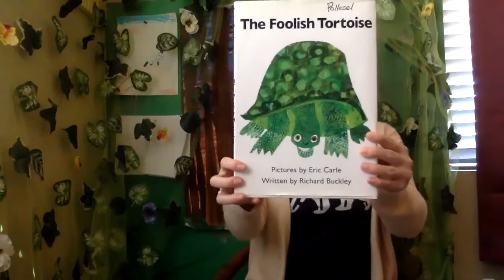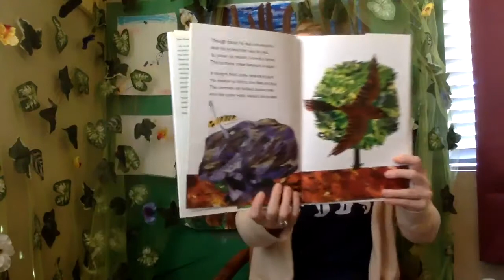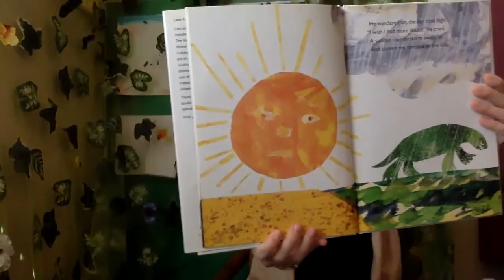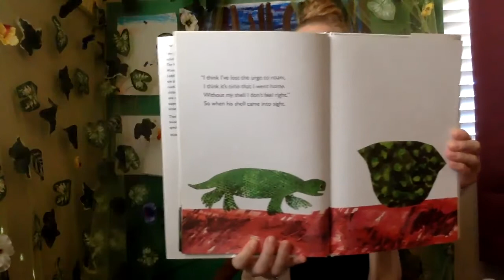Miss Wood reads The Foolish Tortoise by Richard Buckley & Eric Carle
Miss Wood reads The Foolish Tortoise,  written by Richard Buckley and illustrated by Eric Carle